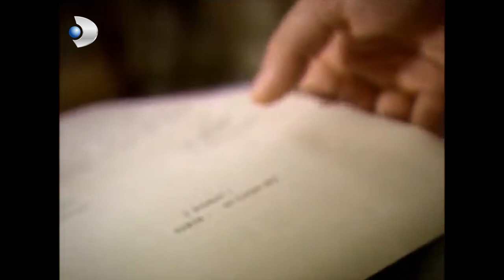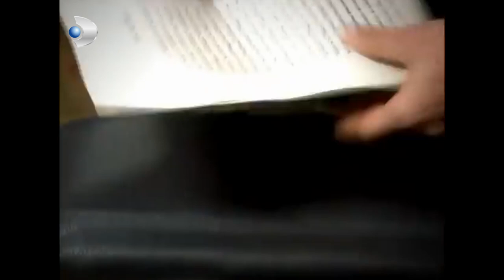Hanımın Çiftliği 43.Bölüm - Özet